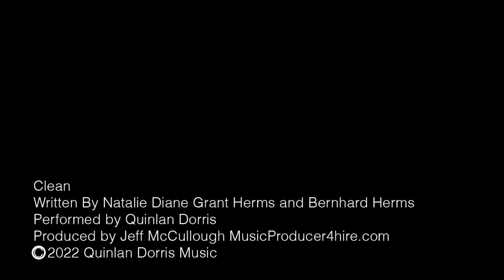Quinlan Dorris | Clean | Natalie Grant Cover